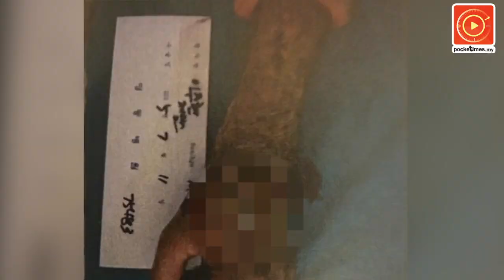点名伊发展局 廖中莱斥踩过界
针对移民局早前说拿到一份黑名单，入境参加啤酒节或同志活动的直接驱逐出境，廖中莱今点名伊发展局，斥责他们踩过界；移民局总监也突然改口风说.